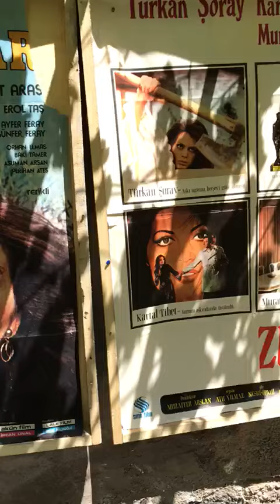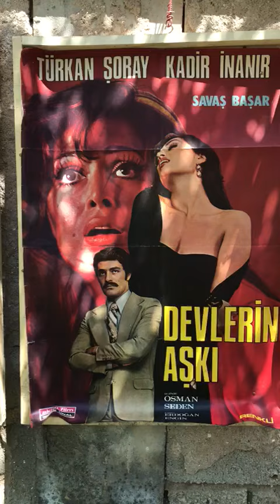(YEŞİLÇAM TÜRKAN ŞORAY FİLM AFİŞLERİ) HÜSEYİN GÜLDİKEN İN EVİ (2023) DIŞ SES (HÜSEYİN GÜLDİKEN)afiş